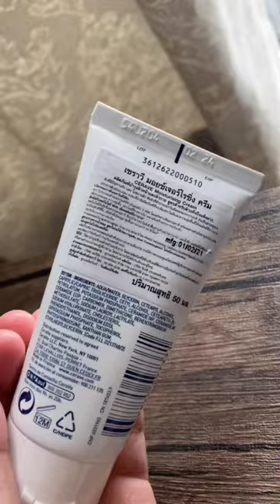รีวิว CeraVe Moisturising Cream